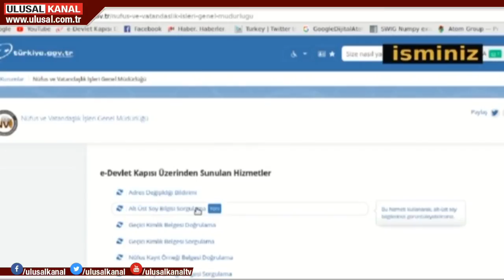E-Devlet'in yeni uygulaması: Kurumları tek tek dolaşma devri sona eriyor